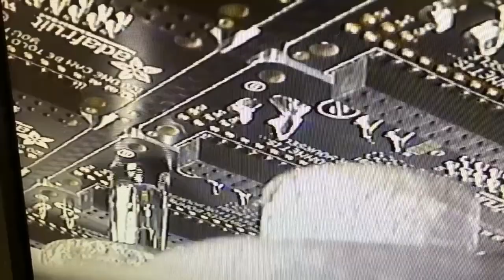Advanced Manufacturing 2/15/2023 Featuring a Day in the Life at Adafruit's Machine Line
Follow along and experience a day of manufacturing here at Adafruit! You might even catch a glimpse of our DC Stepper Motor Bonnet, PyPortal Pynt, Latching Mini Relay FeatherWing and Animated Eyes Bonnet.